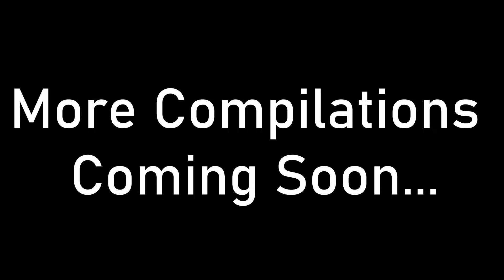Cars and Coffee Compilation 1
These were filmed in February

Ferrari 458, Ferrari 488 Pista, Lamborghini Aventador, Porsche  911, Mclaren 720s, Mclaren 675lt, Subaru Wrx, Mazda Miata, Lamborghini Aventador Sound, Cool Car Sounds, modified car sounds, car win compilation, expensive cars compilation, supercar sounds compilation.